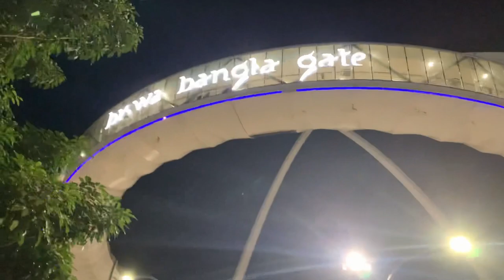Famous Market in Kolkata||NewMarket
Hello everyone, this video is about Exploring the famous Local Market of Kolkata,
Named as New Market, which is in Dharmatala . You may visit there whenever
You come to Kolkata, if you love street shopping. You will have lots of fun.